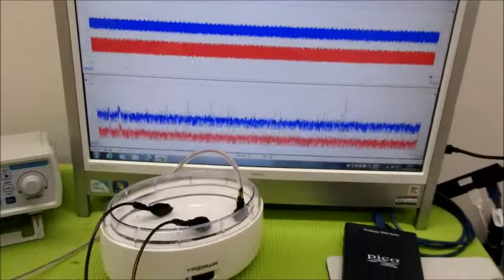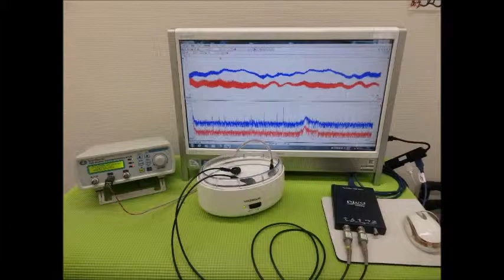超音波システム研究に関する動画・スライドを投稿しています